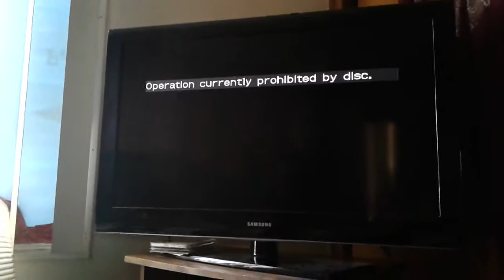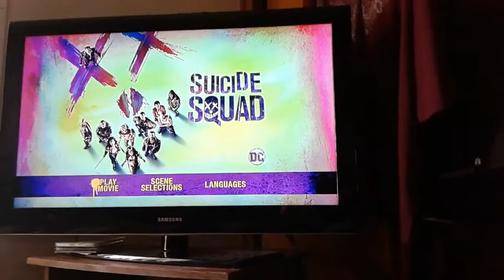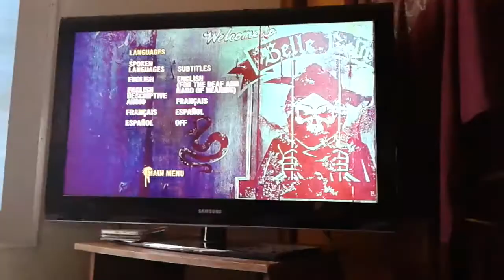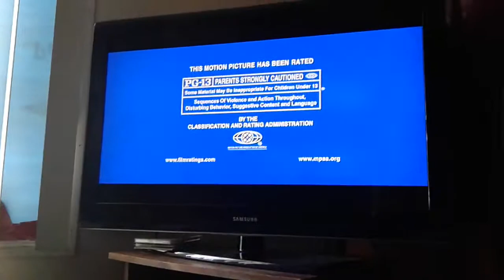Opening To Suicide Squad 2016 DVD